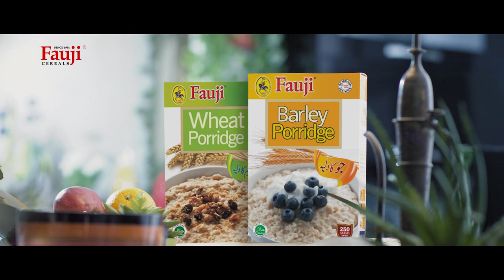Fauji Poridge ProRes444 1920x1080 25sec